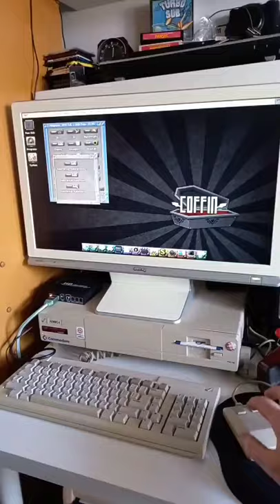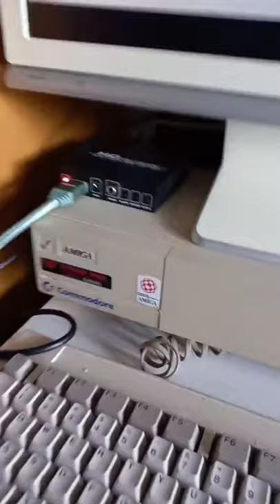Steve KnoX Amiga 1000 with Vampire v2 500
A1000, Vampire A500 V2 and Coffin OS r58